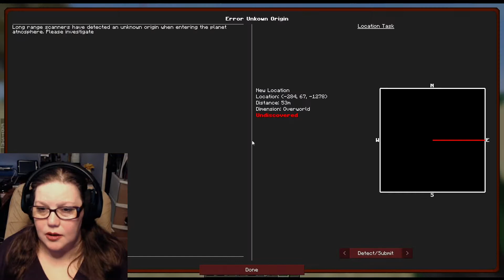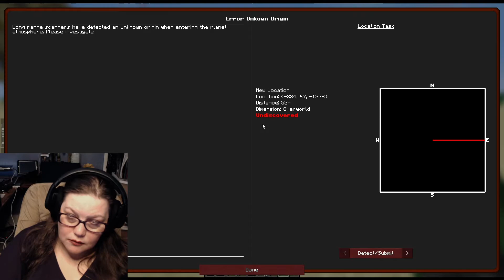Forever Stranded Modpack~ Ep 8 Time to Explore the Area ~ Minecraft 1.10.2 Pack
We need to go exploring in order to find some new things.

Forever Stranded is a 1.10.2 Minecraft modpack that was recommended and I wanted to try it out. I loved trying it out so I decided to start a full playthrough of it and I'm ready to have lots of fun with it.

As always if you love my videos please be sure to like and subscribe so they keep coming :) and if you would like to see me LIVE make sure to follow me on Twitch too!